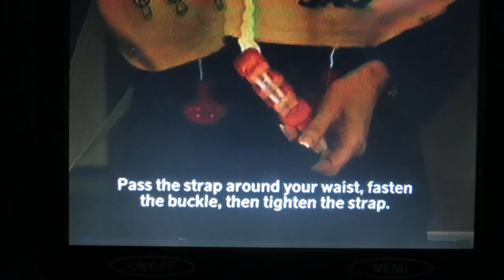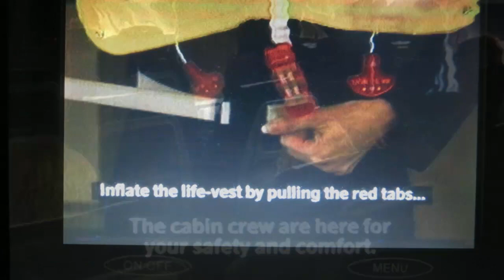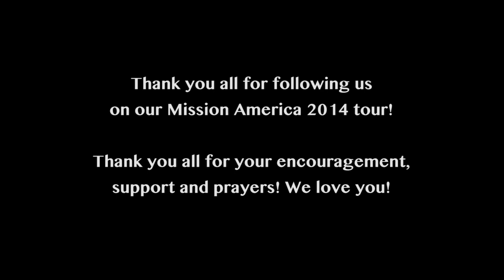Mission America 2014 - Days 39 and 40, December 9th & 10th 2014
Mission America 2014 is over. It took a while to get from West Palm Beach to Vasa and the last flight was delayed with two hours, but now I am home.